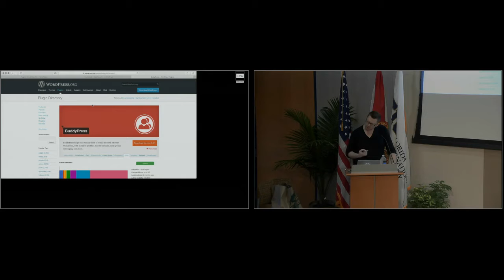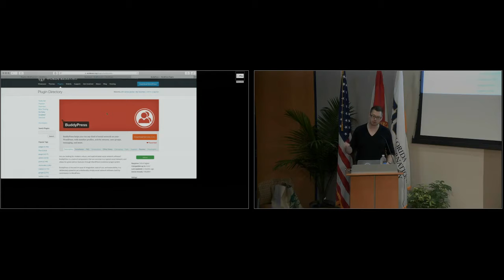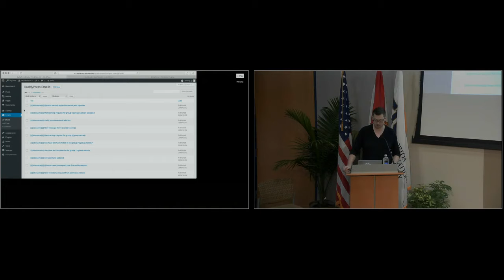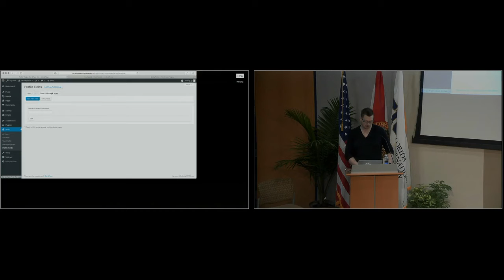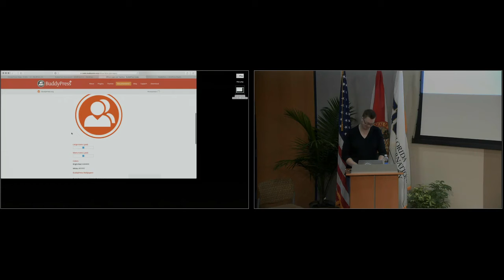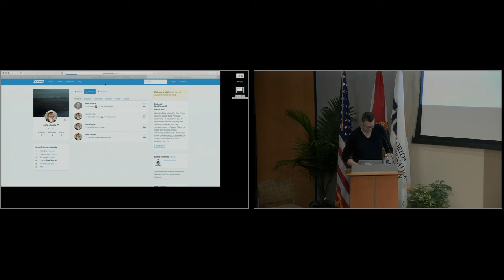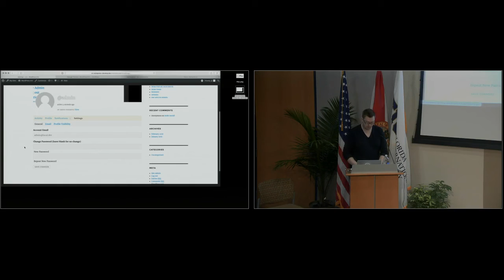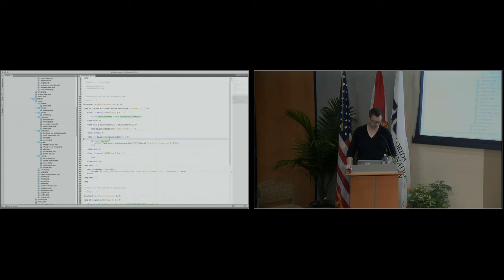John James Jacoby: State of the Buddy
John Jacoby, project leader for BuddyPress, will showcase what’s currently going on with BuddyPress development. He will cover what new features have been recently released for developers and also what’s in store for the next version of BuddyPress. John will also touch on what the future for BuddyPress is farther down the road. If you are a BuddyPress developer, this is a talk you can’t miss.